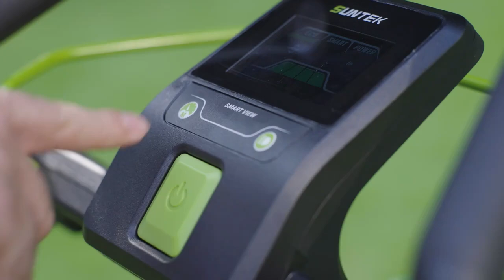40Ah SUNTEK 40V Cordless Electric Lawn Mower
Must have only $329.99 link in comments